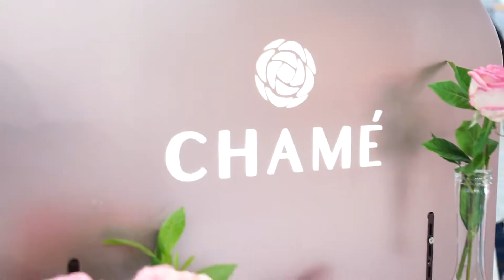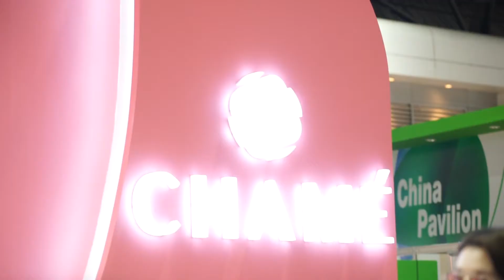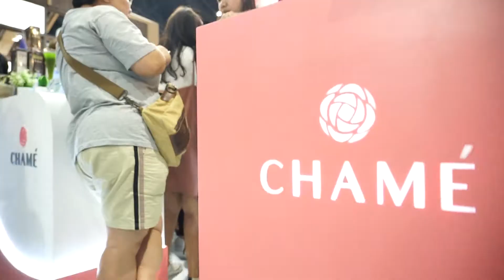บรรยากาศงาน THAIFEX - World of Food Asia 2018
รวมภาพบรรยากาศงาน THAIFEX - World of Food Asia 2018 ที่ อิมแพค เมืองทองธานี ถือเป็นงานใหญ่อีกหนึ่งงาน ซึ่งได้เสียงตอบรับที่ดีจากลูกค้าคนไทยและชาวต่างชาติ ได้ประสบการณ์ที่ดีและได้ฐานลูกค้าใหม่ๆ อีกเพียบเลยค่ะ ♥️ ♥️ ♥️